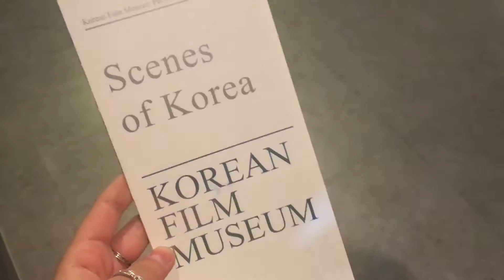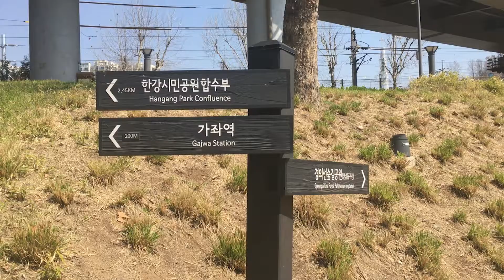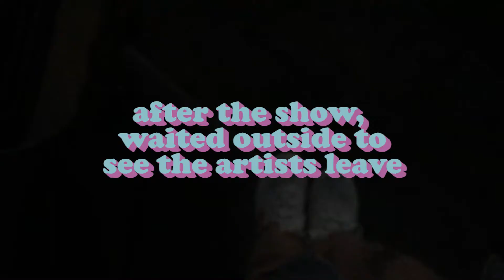Korean Film Museum, SBS The Show, Isaac Toast | South Korea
Day 3 of my trip to South Korea

PLACE SHOWN IN VIDEO:
↪ Isaac Toast
↪ 한국영화박물관 (Korean Film Museum): 400 World cup buk-ro, Sangam-dong, Mapo-gu, Seoul
↪ Yeonnam
↪ A restaurant in Hongdae